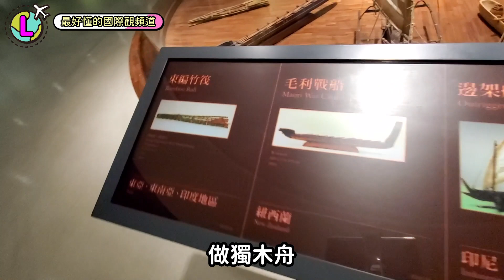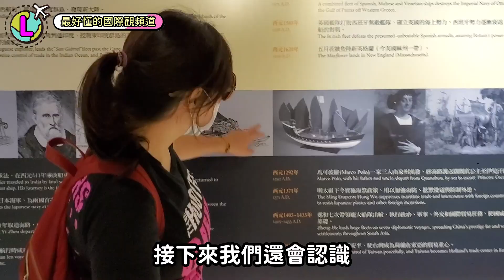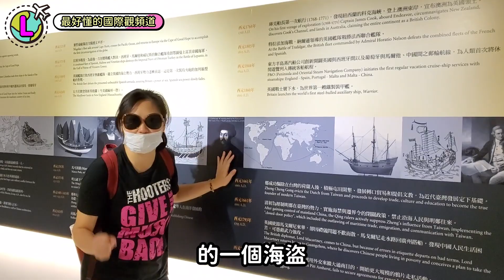我要成為海盜王！超好玩的海盜夏令營｜5～55歲都能聽懂的國際觀頻道｜【Lara國際觀EP24】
哈囉！大家好，我是Lara！
這是一個老少咸宜的國際觀拓展頻道！
透過生活化的用語，讓五歲的小朋友也能對國際事務略知一二；
若是親子一同收看，
不但能夠即時回應孩子的疑問，
更是為彼此增添了討論的話題，以及互動的空間！
就讓我用短短幾分鐘，跟你們分享最近發生的國際事務吧～

＊若喜歡我的影片，可以幫我點「讚」，並且「分享」給你的朋友們～

（FB搜尋：Lara的多語繪本世界-英俄日德）